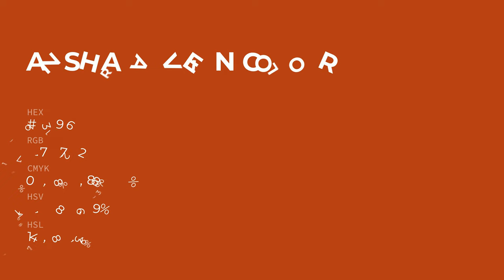Azshara Vein color b13916 hex color - Red color - Cool color b13916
What color is Azshara Vein ? b13916 hex color - Red color - Cool color b13916

Hex b13916 Color Code is also known as Azshara Vein color.